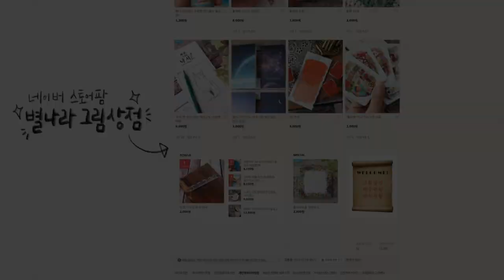[수채화기초]2가지 색으로 그리는 20분 완성 풍경 수채화/별나라⭐그림강좌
사용한 재료
종이:아르쉬 300그람 중목

📸CAMERA
🎤MIKE
RODE nt usb
🎬EDIT PROGRAM